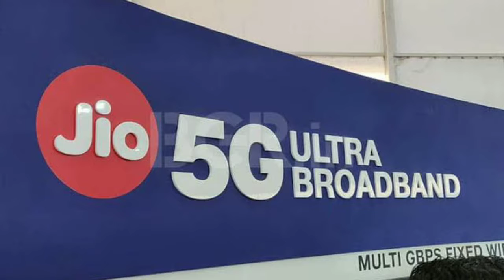Fiber cable kya hoti hai.? Ye kese kaam karte hai.?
Hello friends,  is video main main apke liye fiber optics cable aur fiber cable aur fiber communication ke bare main batane vala hu. Humara internet kese kaam karta hai. Kese  fiber optics cable internet ki bacbon hai.